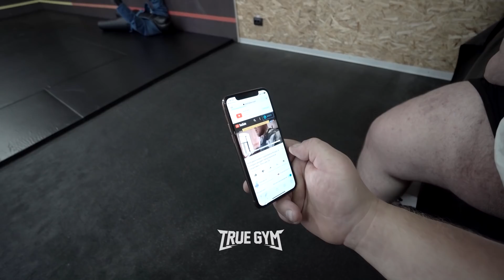Макс Новоселов против Папа Гигант 220 кг / Выяснили кто сильнее?!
Лучшая благодарность для нас - твой лайк, репост и комментарий под видео.

Использование фрагментов видео разрешено только с согласия автора.